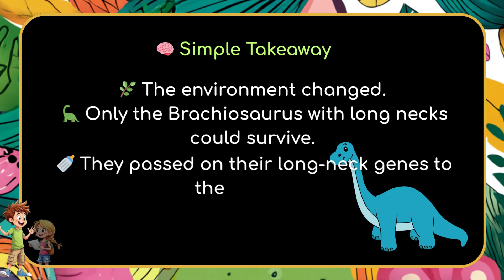Science for Kids: Dinosaurs and Natural Selection - The Tale of Necks🦕 | Jurassic Ancient Creatures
Why did some dinosaurs have long necks? 🌿🦕How dinosaurs survive? What is natural selection? This video is a fun and educational science story Dinosaurs ancient creatures for kids, we explore how natural selection helped certain dinosaurs survive when their environment changed! Animal ancient creatures

Follow the tale of a group of Brachiosaurus, where only the ones with long necks could reach the leaves high in the trees. Kids will learn how evolution, adaptation, and natural selection work — all explained through a simple dinosaur story.

👦 Perfect for curious kids, young science lovers, and classrooms!
🧠 Topics covered:
What is natural selection?
Dinosaur survival and adaptation
The story of long-neck dinosaurs
Easy biology for kids